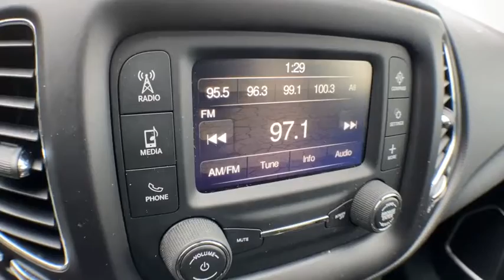2018 Jeep Compass Brighton, Novi, Howell, Wixom, Pickney, MI A16845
Diamond Black Crystal Pearlcoat Used 2018 Jeep Compass available in Brighton, Michigan at Brighton Chrysler. Servicing the Novi, Howell, Wixom, Pickney, MI area.

Brighton Chrysler
9827 E Grand River Ave

Located At Champion Chrysler Jeep Dodge RAM In Brighton, MI And Available At All 7 Champion Auto Group Locations! To Keep You Safe, We Deliver! FROM OUR SALES FLOOR TO YOUR DOOR! IT S THAT EASY.
QUICK ORDER PACKAGE 27J  -inc: Engine: 2.4L I4 Zero Evap M-Air w/ESS  Transmission: 9-Speed 9HP48 Automatic,TRANSMISSION: 9-SPEED 9HP48 AUTOMATIC,MONOTONE PAINT APPLICATION,MANUFACTURER'S STATEMENT OF ORIGIN,TIRES: P225/60R17 BSW AS  (STD),ENGINE: 2.4L I4 ZERO EVAP M-AIR W/ESS,COLD WEATHER GROUP  -inc: Heated Steering Wheel  Reversible Carpet/Vinyl Cargo Mat  Windshield Wiper De-Icer  All-Season Floor Mats  Heated Front Seats,WHEELS: 17 X 7.0 SILVER PAINTED ALUMINUM  (STD),DIAMOND BLACK CRYSTAL PEARLCOAT,BLACK  PREMIUM CLOTH/VINYL BUCKET SEATS,Four Wheel Drive,Power Steering,ABS,4-Wheel Disc Brakes,Brake Assist,Aluminum Wheels,Tires - Front All-Season,Tires - Rear All-Season,Heated Mirrors,Power Mirror(s),Rear Defrost,Intermittent Wipers,Variable Speed Intermittent Wipers,Privacy Glass,Rear Spoiler,Power Door Locks,Daytime Running Lights,Automatic Headlights,Fog Lamps,AM/FM Stereo,MP3 Player,Auxiliary Audio Input,MP3 Player,Steering Wheel Audio Controls,Auxiliary Audio Input,Bluetooth Connection,Pass-Through Rear Seat,Rear Bench Seat,Adjustable Steering Wheel,Trip Computer,Power Windows,Leather Steering Wheel,Keyless Entry,Power Door Locks,Keyless Entry,Power Door Locks,Keyless Start,Cruise Control,A/C,Cloth Seats,Vinyl Seats,Bucket Seats,Driver Vanity Mirror,